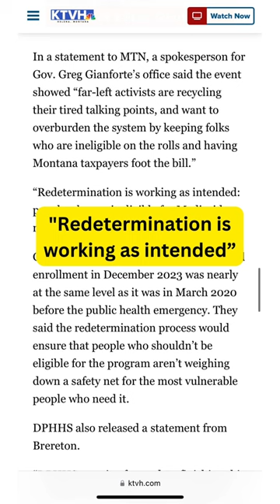Exposed: How Gianforte's Crisis Failed 36K Montana Kids' Healthcare | Ryan Busse's Call for Change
Gianforte says stripping 36,000 Montana kids of their health care is "working as intended"? That's not leadership; it's a moral failure and a business failure. Montana deserves better. Other states handle health care without kicking working families to the curb. Yet under Gianforte, we live in the most expensive Montana ever, hitting our kids, families, and economy hard.
Raph Graybill and I stand with Montanans, sharing the real stories Gianforte hopes you won't hear. Nearly 133,000 Montanans lost healthcare under his watch. These aren't just numbers; they're our neighbors, our kids, our future.
These are healthcare professionals and Montanans living this crisis—real people, not 'activists' as Gianforte dismisses them. From Kalispell to the Fort Peck Reservation, from pediatricians to small business owners waiting on Medicaid, the message is clear: Gianforte's mess isn't working.
Montana, it's time for a governor who understands that leadership means solving problems, not creating them.